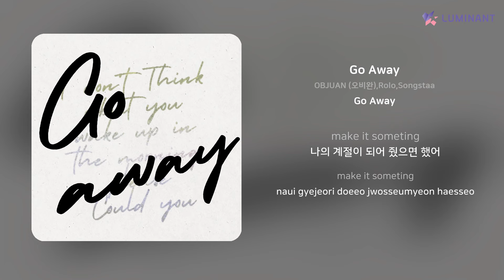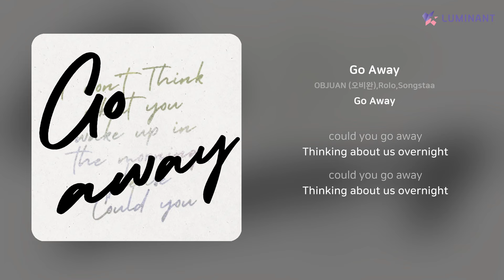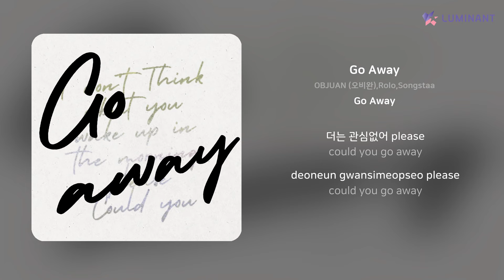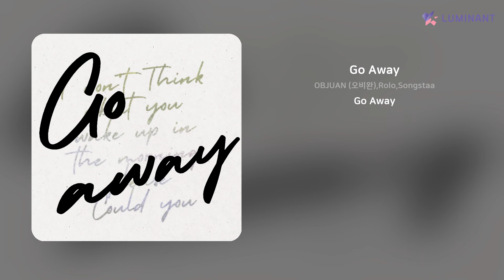OBJUAN (오비완),Rolo,Songstaa - Go Away | 가사 (Lyrics)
Artist: OBJUAN (오비완),Rolo,Songstaa
Track: Go Away
Album: Go Away
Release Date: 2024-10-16